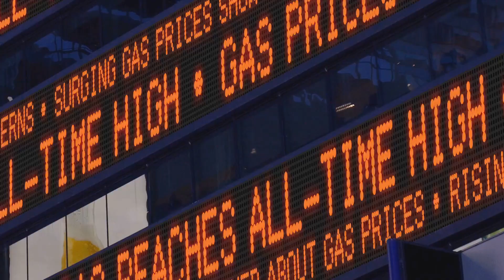Fuel Efficiency Mastered by Prometheus